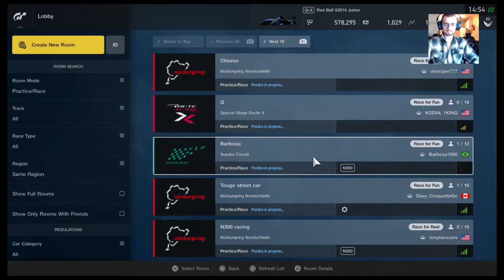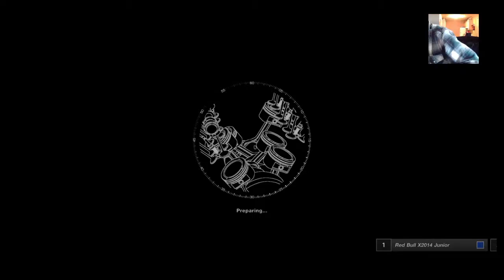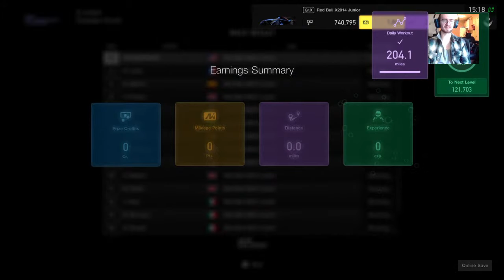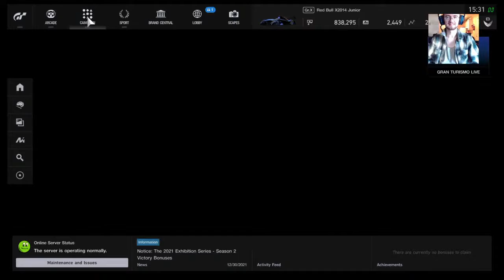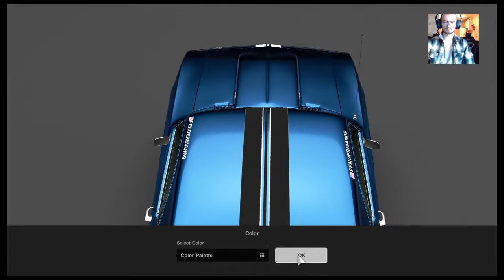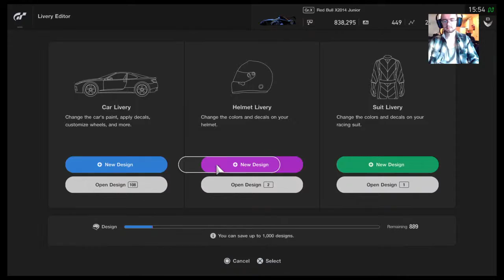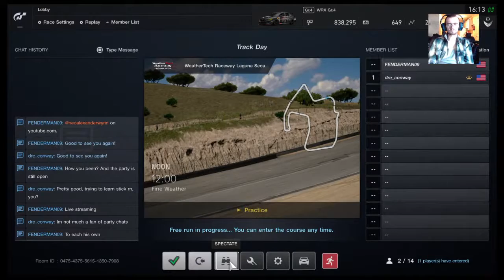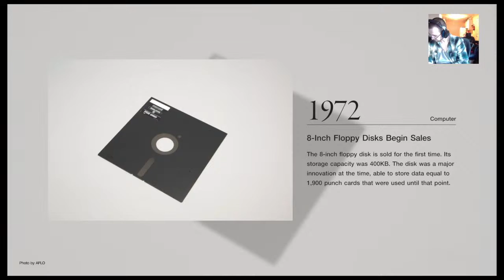Tackling the Tracks, Gran Turismo Sport gameplay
Follow me as we go and tackle the tracks of the world. From cars such as the 1969 Chevy Camaro to the Futuristic Red Bull 2014 Standard, we'll take them on the track and push the limits of these Machines and of ourselves.